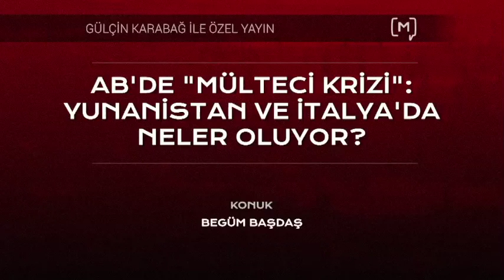AB’de “mülteci krizi”: Yunanistan ve İtalya’da neler oluyor? Begüm Başdaş ile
Medyascope.tv

13 Temmuz 2018

4.Bu link sizi profil sayfasına götürecek. Bu bölümü doldurduktan sonra tekrar sekmesine tıkladığınızda aylık desteğinizi belirleyip, kredi kartı bilgilerinizi girerek Medyascope.tv’ye istediğiniz süre boyunca destek olabilirsiniz.